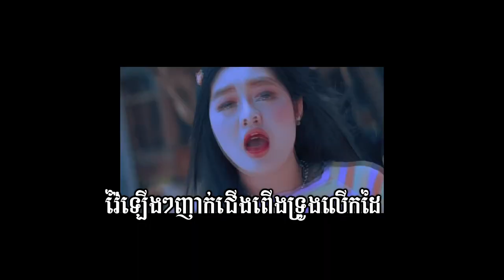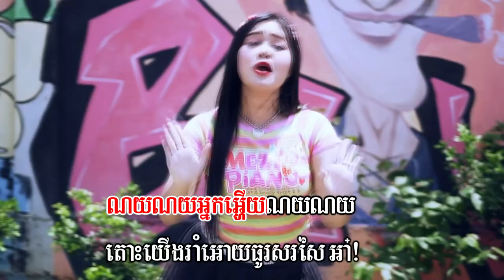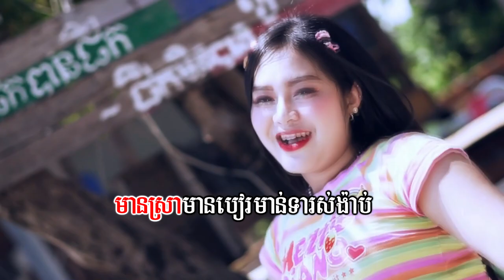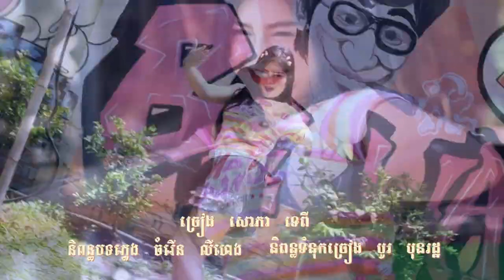លើកដាច់វ៉ៃឡើង ភ្លេងសុទ្ធ សោភាទេពី Video Karaoke